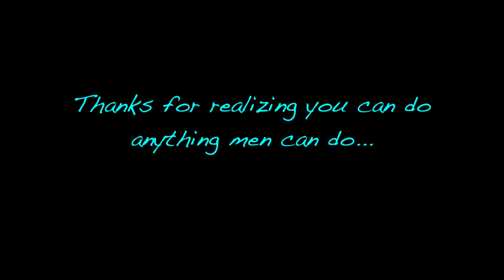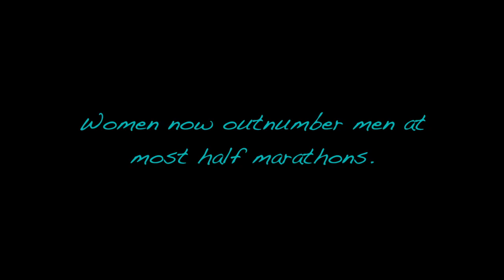Free Hugs - Nike Women's Half Marathon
- Equality Edition :: Women currently outnumber men at most half marathons. Just another example of ladies changing the face of endurance sports.